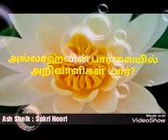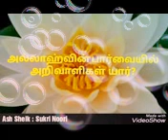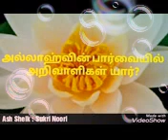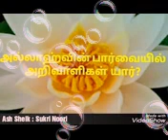Must listen - நீ உண்மையில் அறிவாளியா .?? 》 As Sheikh Shukri Noori